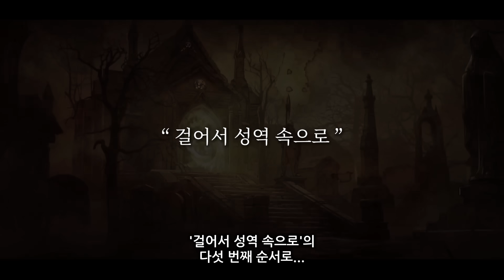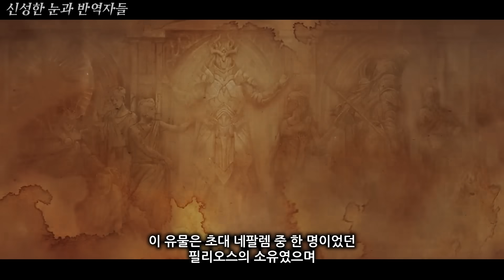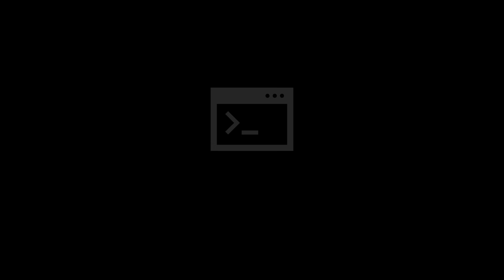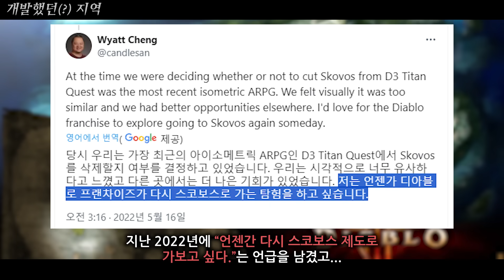아마존의 고향! 스코보스 제도 [디아블로 스토리/세계관]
00:00 지역편 - 스코보스
00:54 열대의 섬
01:50 아스카리 문명
03:13 아마존과 신탁
04:55 여존남비 모계사회
05:49 아스카리 선조 신화
07:54 신성한 눈과 반역자들
09:24 네팔렘 다신교
12:25 개발했던(?) 지역
13:18 마무리